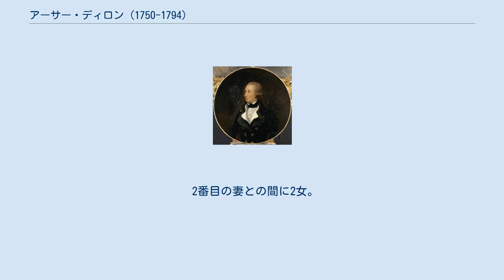アーサー・ディロン (1750-1794)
アーサー・ディロン、ジャン＝イレール・ベロック画、1834年。
ヴェルサイユ美術館蔵。
 アーサー（アルテュール）・ディロン（Arthur, comte Dillon, 1750年9月3日 ブレイ・ウィック - 1794年4月13日 パリ）は、ブルボン朝末期から第一共和政期フランスの貴族・軍人。
伯爵。
仏領トバゴ総督。
 ジャコバイト派のアイルランド貴族、第11代ディロン子爵ヘンリー・ディロンと、その妻で第2代リッチフィールド伯爵の娘のシャーロット・リーの間の第3子・次男として、イングランド・バークシャーのブレイ・ウィックで生まれた。
 1767年8月25日、わずか16歳で父から一族が世襲するディロン連隊の連隊長（大佐）職を引き継ぐ。
アメリカ独立戦争が始まると連隊を率いてアメリカへ渡り、提督デスタン伯爵の麾下で従軍。
1779年のグレナダ占領ではマカートニー卿の部隊と戦い、弟ヘンリーと共に7月5日マカートニーを降伏させた。
7月6日のグレナダの海戦でも艦船に乗り込み戦闘に従事した。
同年9・10月のサバンナ包囲戦にも従軍し、同地で旅団長に昇進。
そして1783年のパリ条約締結後、仏領トバゴ総督に任命された。
 ディロンは1768年に又従妹のテレーズ・リュシー・ド・ロースを妻としたが、1782年に死別した。
トバゴ総督就任後の1785年、彼はマルティニーク島の富裕な農園主の未亡人ロール・ド・ジラルダン・ド・モンジェラール（1749年 - 1817年）と再婚した。
1789年、ヴェルサイユで開催された全国三部会にマルティニーク島代表として出席するためフランス本土に戻り、フランス革命に遭遇する。
 第一次対仏大同盟戦争中、ディロンは旧体制の貴族将校として、非常に困難な軍指揮を担った一人だった。
1792年4月29日、同じ境遇にあった彼の従兄弟セオボールド・ディロンは、小規模戦闘（マルカンの戦い）の敗北の責任を負わされ自軍の兵士に虐殺された。
ヴァルミーの戦いの後、ディロンの上官デュムーリエ将軍は軍の大半を連れてベルギーの前線に戻った。
その際、1792年10月1日ごろ、ディロンに1万6000人の兵を付けて分離し、アルデンヌ方面軍に合流させようとした。
その2週間後、ディロンはパリに召喚され、尋問を受けた。
副官のフランソワ・セヴラン・マルソーの必死の弁護も空しく、1793年7月1日にディロンは反革命容疑で逮捕された。
そして「監獄の陰謀」を企てた嫌疑をかけられ、1794年4月13日ギロチン刑に処せられた。
最後まで王党派の信条を捨てなかった彼は、処刑の際、「国王万歳！（"Vive le roi!"）」を叫んだ。
 マルティニーク島の主都フォール＝ド＝フランスには、ディロンが経営に携わったディロン醸造所が存在する。
 最初の妻との間に1男1女。
 2番目の妻との間に2女。